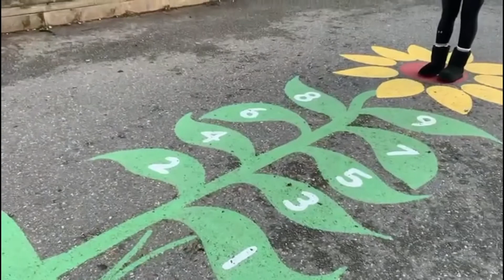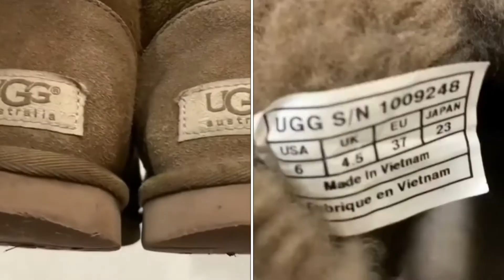UGG Australian Boots Yay or Nay | Winter 🥶Blues | Happy 🥳New Year 2022🥂Cheers | insta 360 5.7K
UGG Australian Boots Review | Daily Snow ❄️ in Vancouver BC| insta 360 5.7K | Happy New Year 🥳 2022